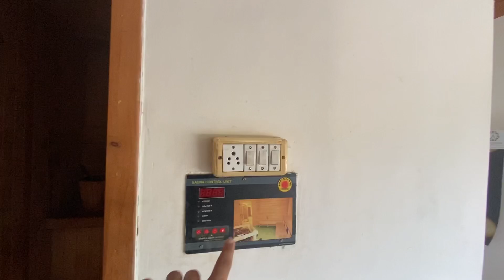It’s time to say goodbye to this Heaven 💖🥰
Vlog - 11
Uttarakhand Vlogs 2020 🤩🤩
Uttarakhand Vlog - It’s time to Say goodbye to this heaven🔥

Songs Used in the Videos are originally created by their respective artists ! 🙏🏻